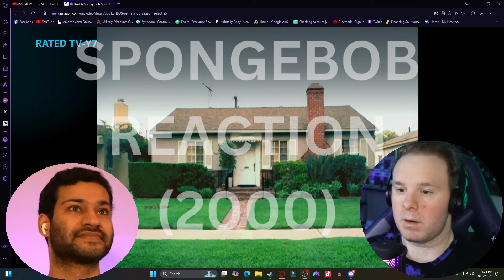The Pest Of The West! | Spongebob Squarepants Reaction | Season 5 Part 8/10 FIRST TIME WATCHING!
Hey everyone! There were video issues with Part 5 so unfortunately we are skipping that part and moving on. thank you!

A square yellow sponge named SpongeBob SquarePants lives in a pineapple with his pet snail, Gary, in the city of Bikini Bottom on the floor of the Pacific Ocean. He works as a fry cook at the Krusty Krab. During his time off, SpongeBob has a knack for attracting trouble with his starfish best friend, Patrick. Arrogant octopus Squidward Tentacles, SpongeBob's neighbor, dislikes SpongeBob because of his childlike behavior.